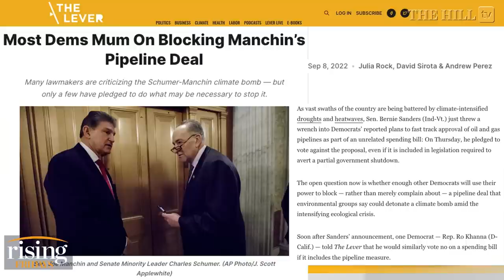Bernie Sanders Vows To BLOCK Schumer's Massive GIFT To Fossil Industry Donors: David Sirota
Founder of The Lever, David Sirota, weighs in on Democratic lawmakers' reaction to the Schumer-Manchin pipeline deal.